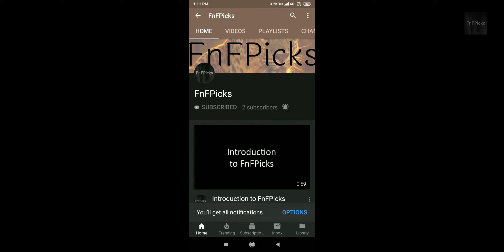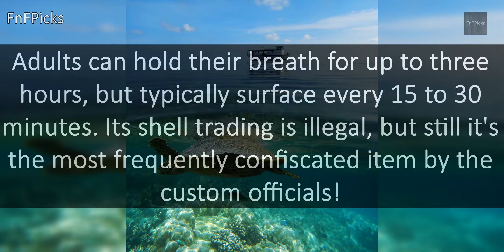Hawksbill Sea Turtle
Today's FnFPicks AnimalOfTheDay is HawksbillSeaTurtle (Eretmochelys imbricata)

DidYouKnow Adults can hold their breath for up to three hours, but typically surface every 15 to 30 minutes. Its shell trading is illegal, but still it's the most frequently confiscated item by the custom officials!

ORGANISM CLASSIFICATION:
Domain: Eukaryota
Kingdom: Animalia
Phylum: Chordata
Class: Reptilia
Order: Testudines
Suborder: Cryptodira
Superfamily: Chelonioidea
Family: Cheloniidae
Subfamily: Cheloniinae
Genus: Eretmochelys
Species: E. imbricata

CONSERVATION STATUS: Critically Endangered